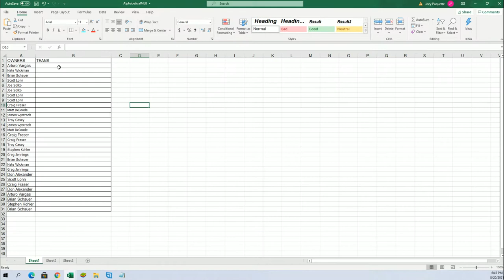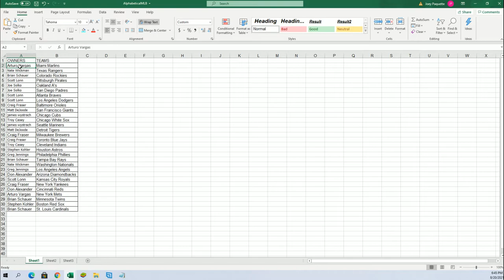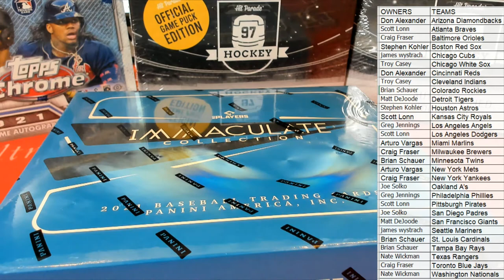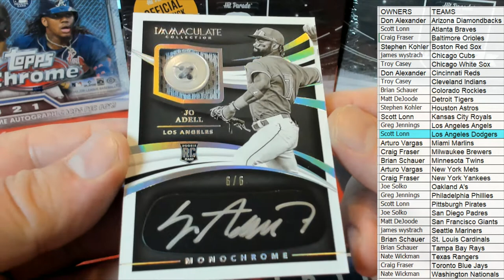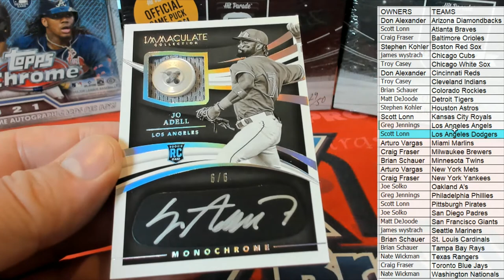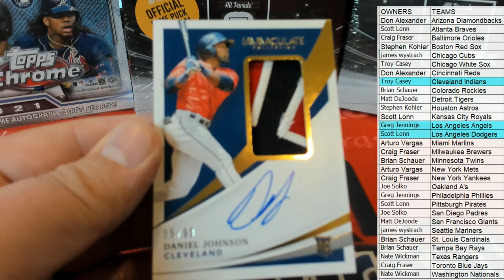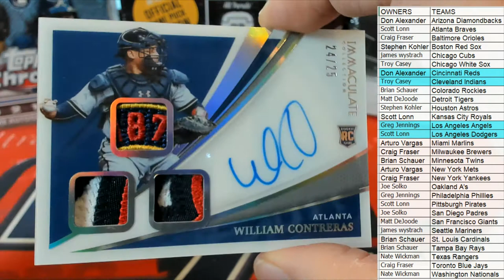2021 Panini Immaculate Baseball Hobby Box BOX ID 21IMMACBASE101